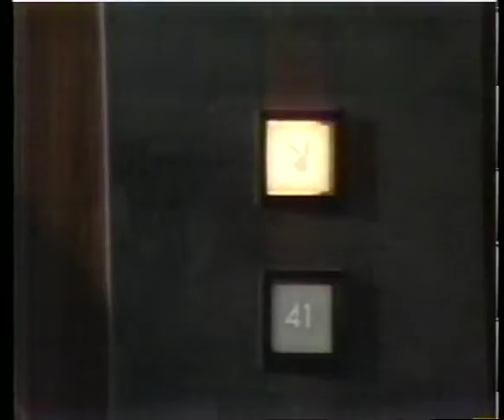New Upload! Playboy After Dark With Ike & Tina Turner!!!!!!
Guest starring: Patty Duke and international music duo; Ike & Tina Turner!!!
DivaSpeaks Relationships podcast is available wherever you listen to podcast!